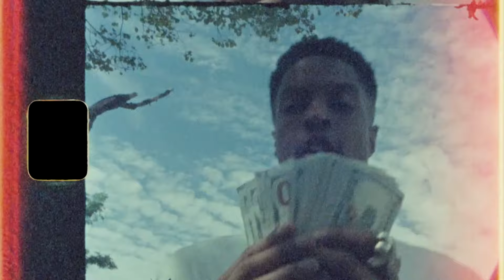Pi’erre Bourne - Juice (Official Music Video)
Music Video by Pi’erre Bourne performing Juice

Shot by
Sosshouse

Edited by
Marko Visuals
Blkmoon.exe